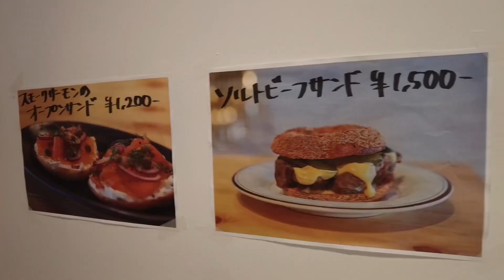오사카에서 가장 유명하다는 베이글맛집/일본빵/오사카브이로그